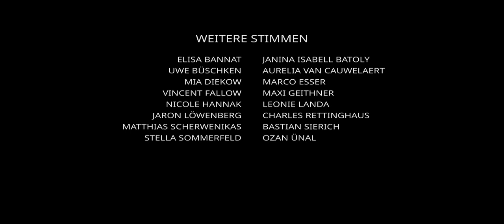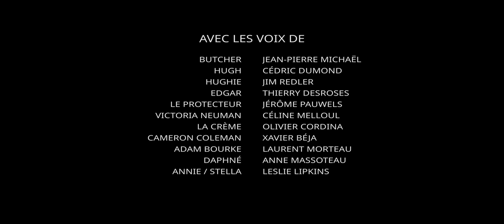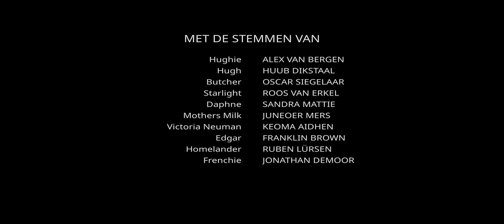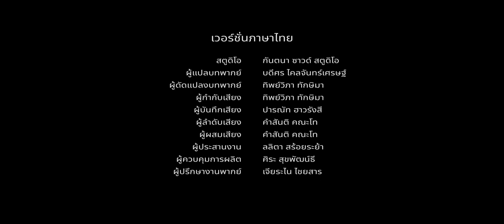The Boys S4 Full Episode 6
change language in settings audio track